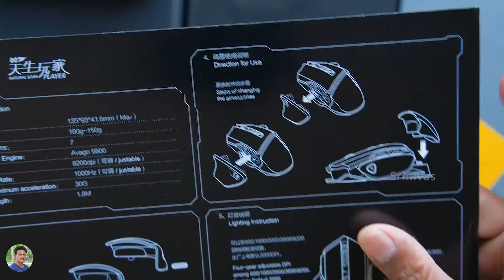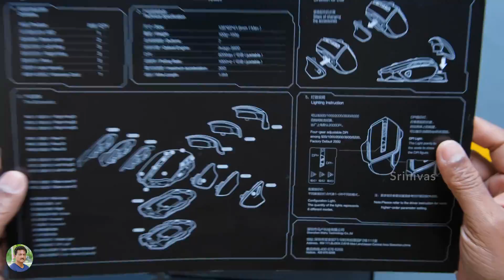James Bond 007 Style Modular Gadget Unboxing in Telugu... 🔥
James Bond 007 Style Modular Gadget Unboxing in Telugu | Gadgets Unboxing in Telugu.

Zebronics Zeb-JUKEBAR 9000 Pro Dolby Soundbar

Kodak M11 Lavalier Microphone

Fujifilm Instax Mini 9 Instant Camera

NoiseFit Fusion Hybrid Smartwatch

Ambrane WH-74 Wireless Headphones

Stuffcool Type C 18W PD 10000mAh Power Bank

Zhiyun Smooth Q2

boAt Stone 200A Alexa Built In Speaker

Zebronics Zeb Symphony Bluetooth Earphones

Haylou GT1 TWS Earphones

boAt Stone 650 Bluetooth Speaker

MOZA Mini-S Gimbal